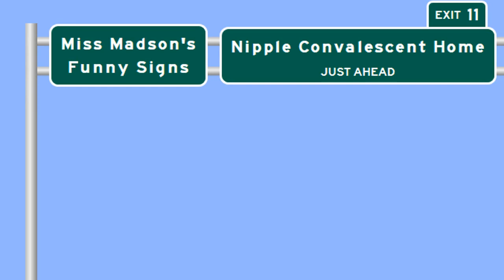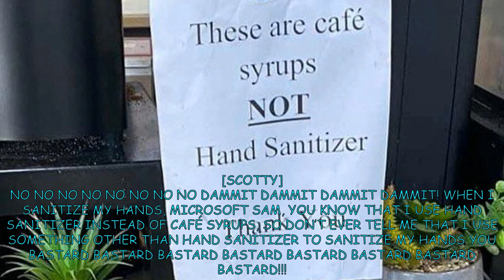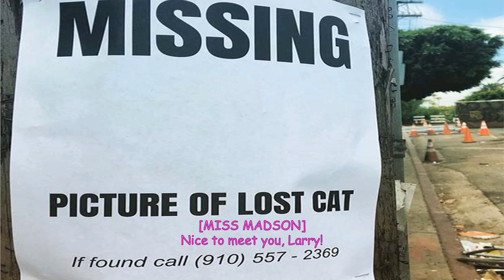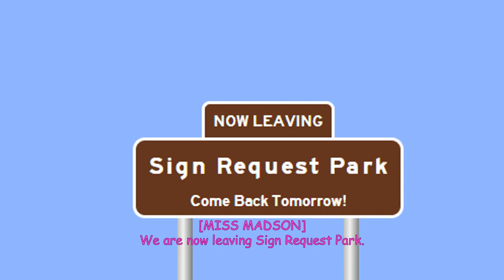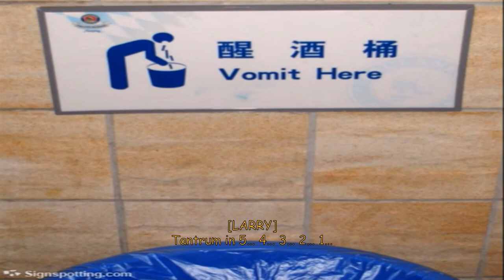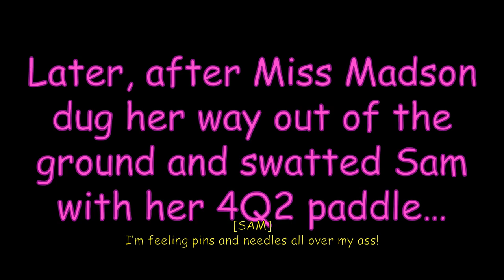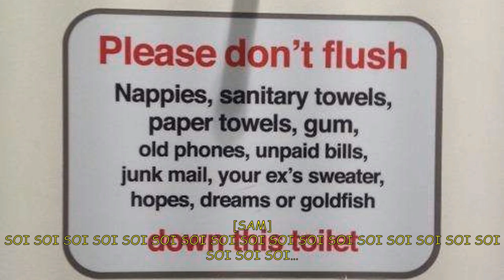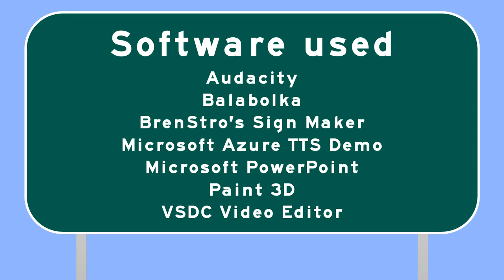Miss Madson's Funny Signs - Exit 11: "Nipple Convalescent Home"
Welcome home for more funny signs. This video marks the debut of Sign Request Park, which I discussed in an earlier video. Also first appearances of Jimmy, Hank, Guy, and Larry in my Miss Madson's Funny Signs series.

Tantrums: 3 (Scotty, Larry, and Mike)
Barfs: 1 (Mary)
Falls: 2 (Sam and Miss Madson)

Characters: Sam, Mike, Mary, Scotty, Jimmy, Hank, Guy, Larry, Beulah, Abby, Miss Madson, RoboSoft 3

This video was made with:
Audacity
Balabolka
BrenStro's Sign Maker
Microsoft Azure TTS Demo
Microsoft PowerPoint
Paint 3D